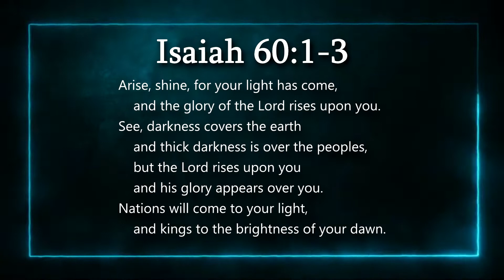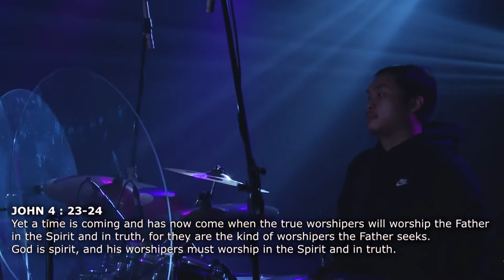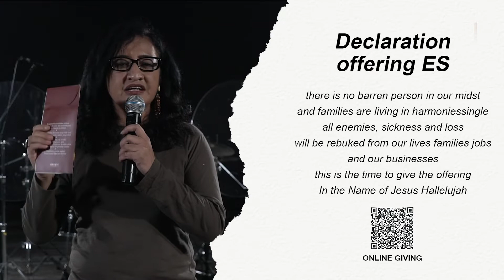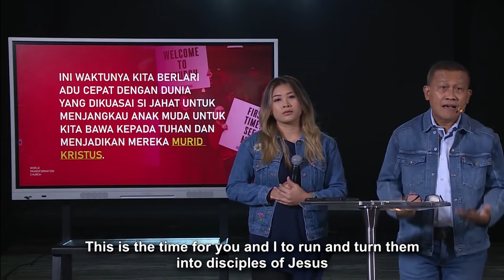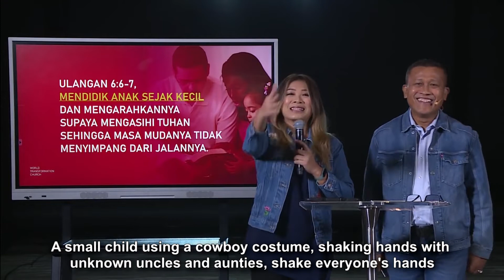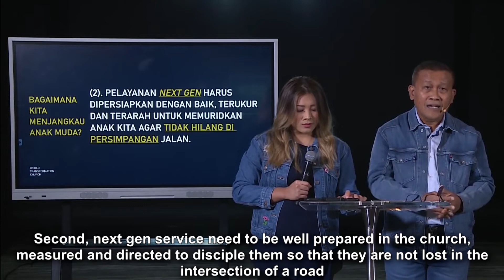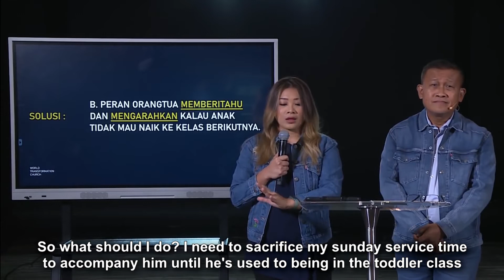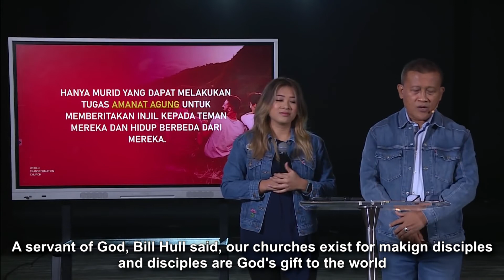English Service | Ps. Wiryohadi | The Future is Young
Hi families,
Welcome to World Transformation Church!

Get the sermon outline and Transformer Magazine through our WTC App.

You can get the sermon outline and Transformer Magazine there

A.N GBI WTC SERPONG:
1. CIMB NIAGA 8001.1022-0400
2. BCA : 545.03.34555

We don't monetize our online services videos during premiere on Sunday, so that you can experience the service without any interruption from advertisement video, thanks.